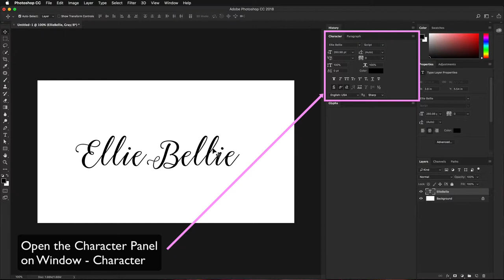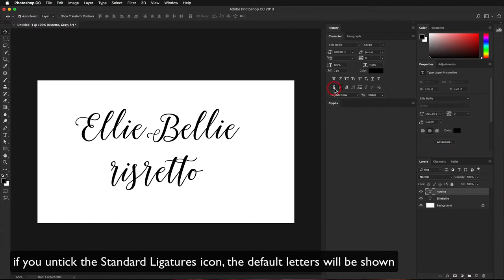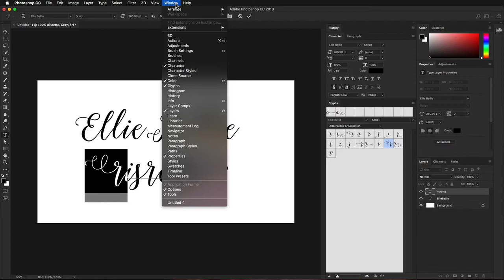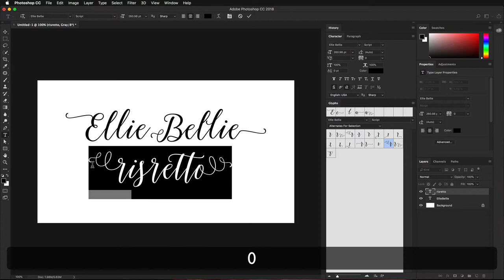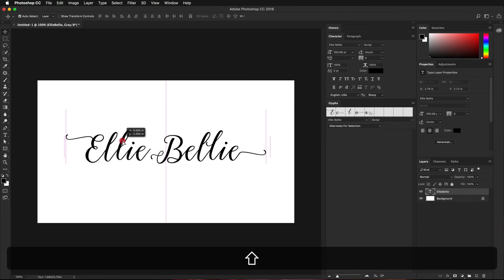EllieBellie Fonts on Adobe Photosop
This Tutorial are for Ellie Bellie Script on adobe Illustrator

Pack of Love Edition
Ellie Bellie is an advanced Font Duo with combining Modern Calligraphy Script and Sans Serif Fonts.
Combinations between both fonts made you easier to create something on typing a design content such as *headlines and sub-headlines, logos, digital lettering, cards, branding, etc*.

Ellie Bellie Script is active Opentype Features, such as*Contextual Alternates for changing the letters when it meets the same letters, changing the letters automatically on an isolated letters. Standard Ligatures, Discretionary Ligatures, Contextual Swash to easy add the swash in the beginning and end of letters, **Stylistic Sets up to 21 alternates letters, Fractions and Old Style Figures**. Ellie Bellie Sans are less opentype features, just a few of Stylistic Sets. Both fonts are support of multilingual language.

It's just not only fonts. I Presented the huge extra bonus watercolor kit on this product with all included on the display and also some of them inside the files.

Themes of this watercolor are Tropical, Succulent Geometric, Love or Valentine, Basic Shape, Flowers and Leaf.

Watercolor Kit Include
- Graphic Clipart
- Frames
- Styles for watercolor style for text
- Patterns

With 3200px on width and 300 DPI you can print design without a losing quality.
if you need super high resolutions just message me because the files are too big if it’s included in the main files.

Thank you for unforgotten times :)